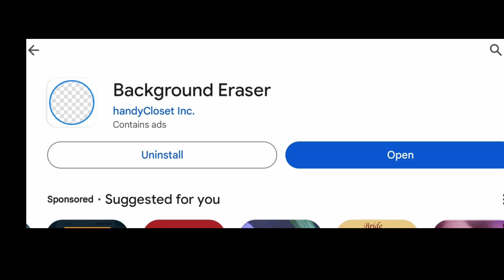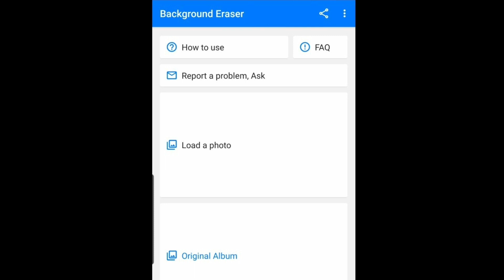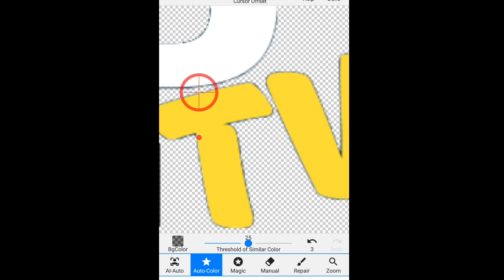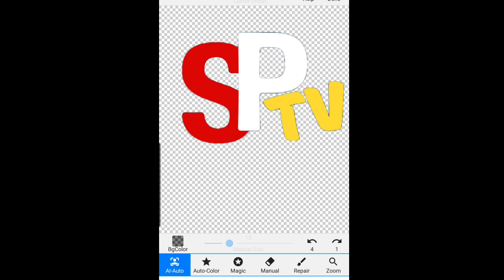How to remove the background of photo/logos |How to make png Logo|How to delete background in photos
How to remove the background of photos/logos?
How to make png pics?
How to delete background in photos?
How to create png logos?